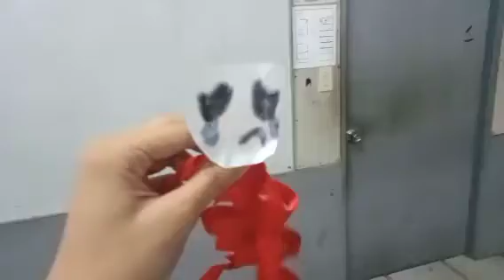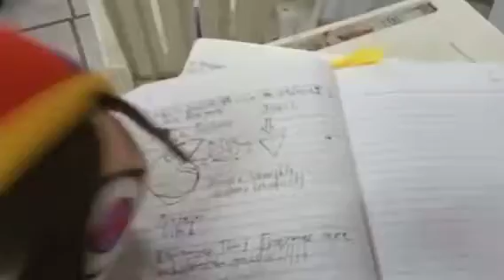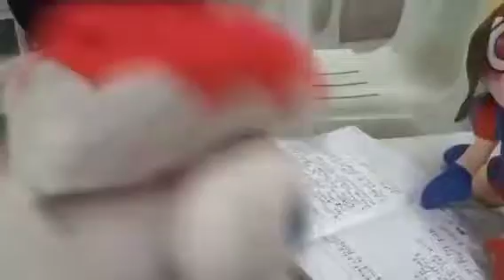Pomni at Digital School